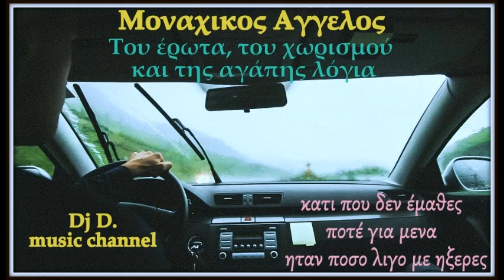Μοναχικος Άγγελος ~ Γεννηθήκαμε για να είμαστε αληθινοί ~Του ερωτα του χωρισμού και της Αγάπης λογια